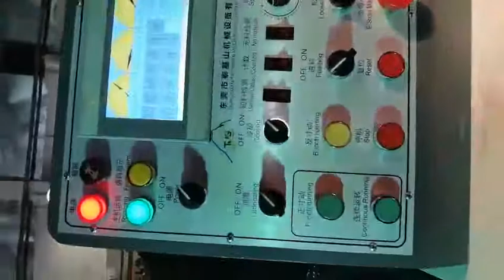TJS high speed screw making machines.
TJSF 42/43/44/45/46 (S/L)
TJSF 52/53/54/55/56 (S/L)
TJSF 62/63/64/65/66 (S/L)